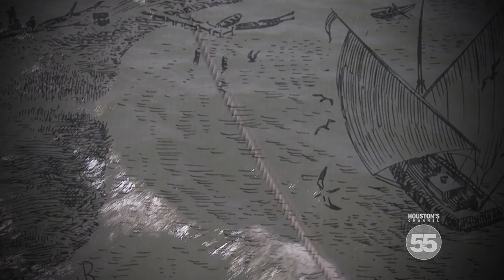Jean Lafitte in Galveston_part 1.mov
The famous pirate Jean Laffitte made his home in Galveston, Texas after being run out of New Orleans by the U.S. Navy. He called his island home "Campeche"  and he led a group of "privateers" on countless shipping raids around the Gulf of Mexico for 5 years. When he left Galveston, it is believed by many that he left stockpile of hidden treasure behind and intended to return to reclaim his pirate treasure - the treasure was never recovered and his fate remains somewhat of a mystery.